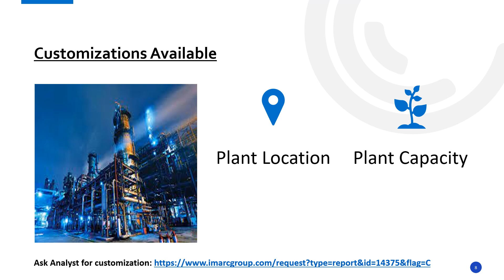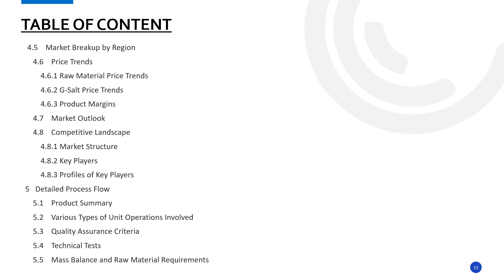How to Setup a G Salt Manufacturing Plant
Establishing a  G-Salt manufacturing plant involves various aspects selecting an appropriate location, acquiring necessary machinery, and ensuring a consistent supply of raw materials, etc. Emphasizing quality control and operational efficiency is crucial to meet market demands and remain competitive.

This study provides detailed information about setting up  G-Salt manufacturing plant, as follows:
Project Economics
Certification Requirement
Key Success and Risk Factors
Strategic Recommendations

IMARC Group
134 N 4th St. Brooklyn, NY 11249, USA